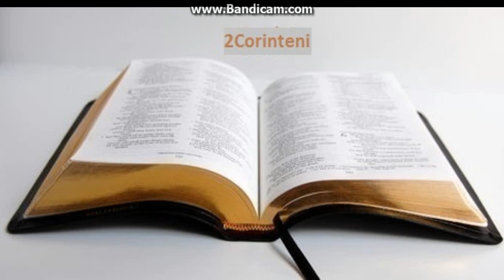Biblia la rand: 2 Corinteni capitolul 12